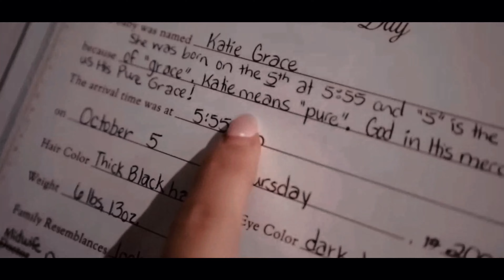Exciting News! Katie Bates & Travis Clark Open Up About Baby No.2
Gather around for an exciting update from the enchanting world of "Bringing Up Bates." Today, we're about to uncover the delightful plans of fan-favorite couple Katie Bates and Travis Clark. With their absolutely adorable seven-month-old daughter, Hailey James, already captivating hearts, fans have been on the edge of their seats, eagerly awaiting news of what's next. Well, the wait is over! In a recent YouTube video, Katie and Travis are pulling back the curtain on their family expansion plans. Stay with us as we explore every intricate detail.